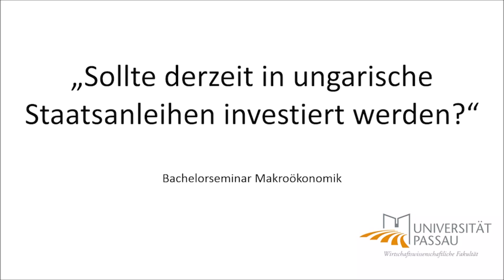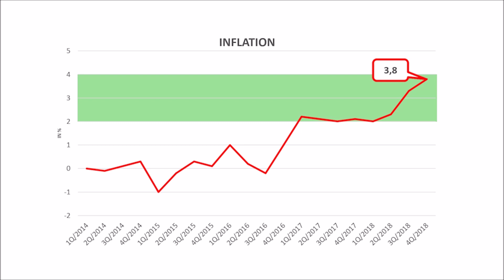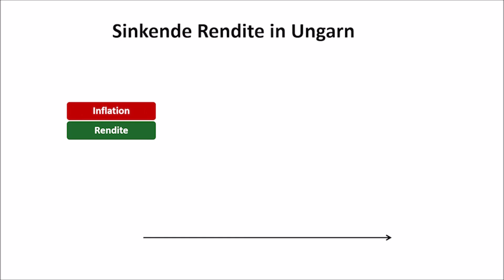Finger weg von ungarischen Staatsanleihen!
Lohnt sich der Kauf ungarischer Staatsanleihen? Nein, sagen drei Studierende der Universität Passau im Rahmen eines volkswirtschaftlichen Bachelorseminars.